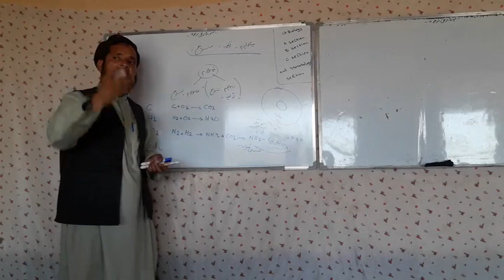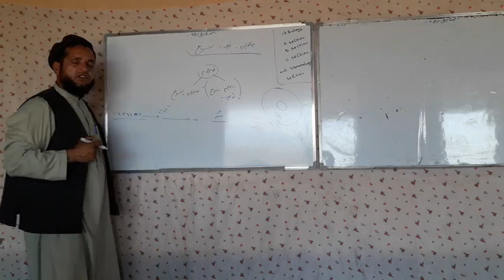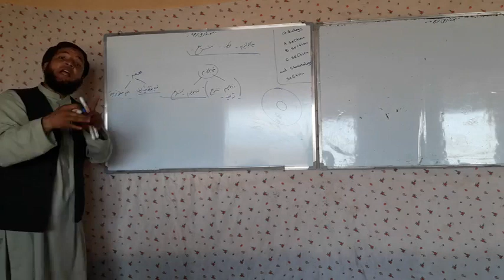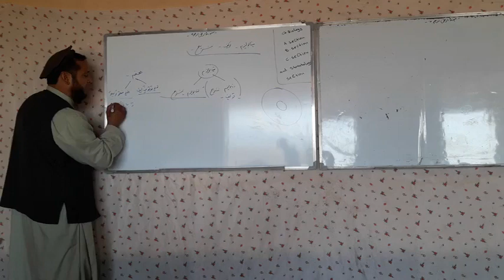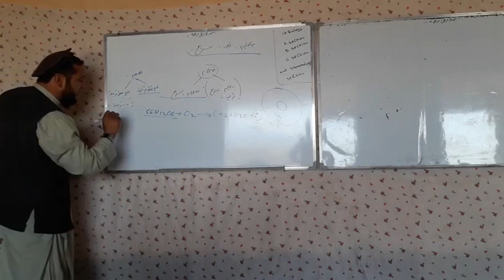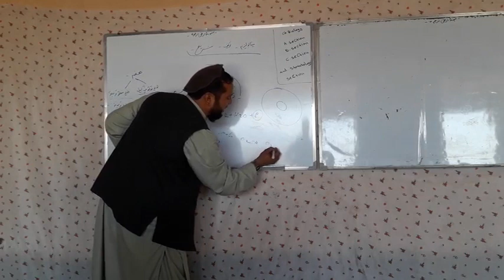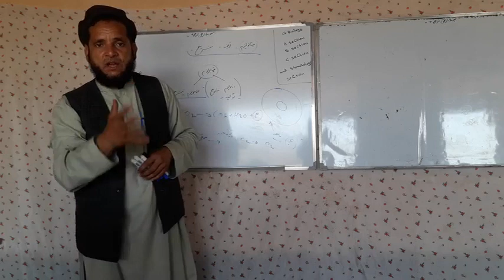1 1 L18 Biology A , B,C Sto By Sharifullah 1